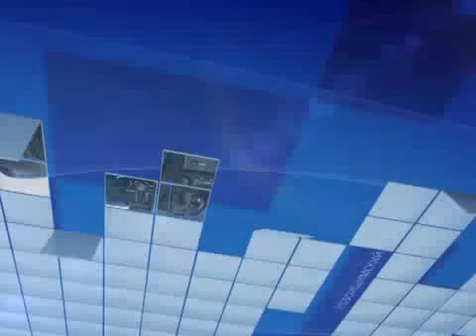Жарова 16 02 16 каз